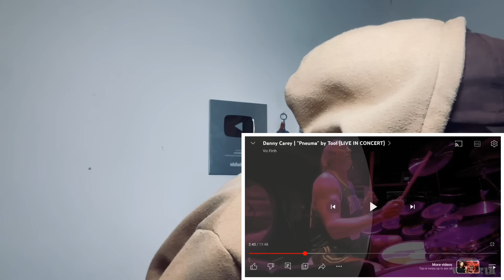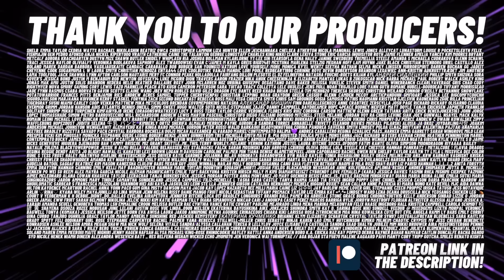DRUM CAM?! 🤯 Danny Carey Obliterates "Pneuma" by Tool | REACTION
This reaction was recorded and edited by myself.
The views of Teddy Grey neither represent nor reflect the views of any human on Earth.